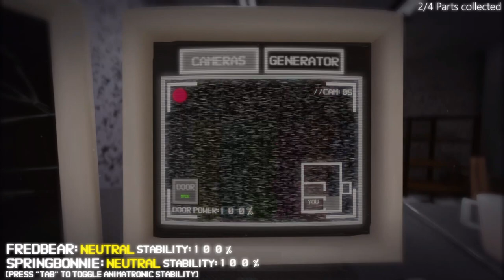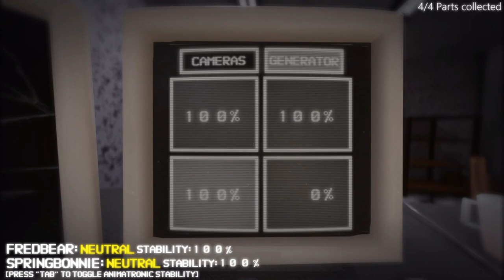The Animatronics are going in and out of my office... || FNAF: Underground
The nights are getting way harder now...